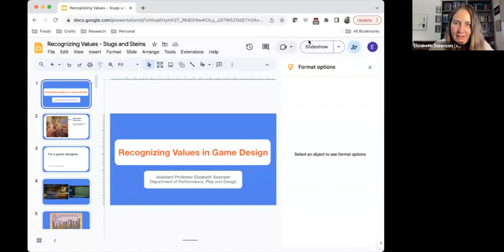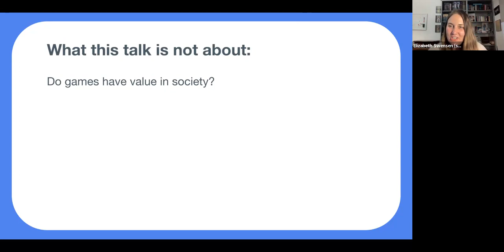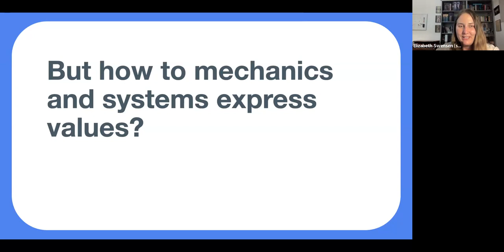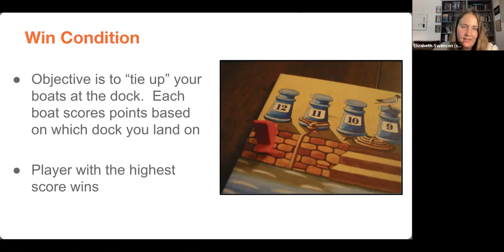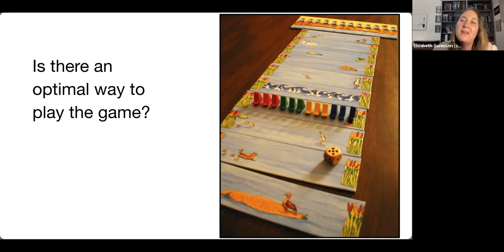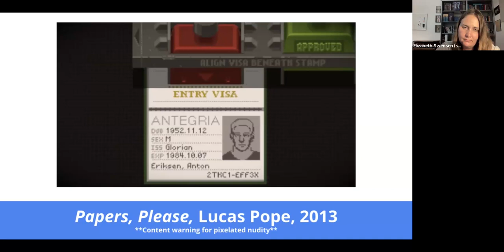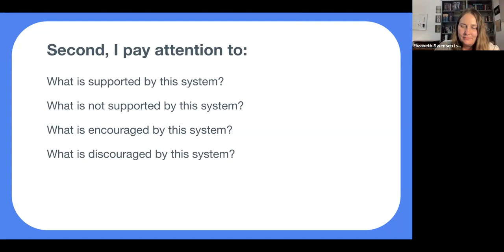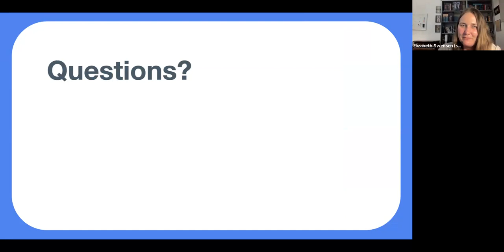October Slugs & Steins with Assistant Professor Elizabeth Swensen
Recognizing Values in Game Design

In every form of creative media, what the artist includes and excludes grants the audience insight into the creator's intent. In games, the actions and freedoms we grant and restrict help tell our stories, designing rules that can both build worlds and betray our biases. Elizabeth Swensen discusses how to critically examine systems and procedures in playful contexts, and how that analysis has shaped her work in both educational and expressive game design.